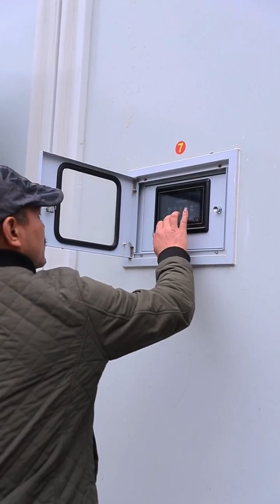Whatever you want to eat, do it! # Nana's country life # Country keeper # Dichotoma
A small courtyard a smoke fire plain life
 is a good life to eat seriously 🥣
Record and Daughter's Every Meal